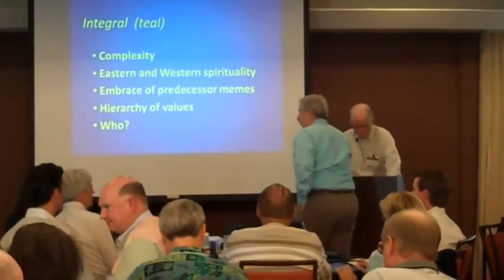Purposeful Planning Institute Conference, 8/2011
Peter White gave a keynote on Thursday, August 18, 2011.